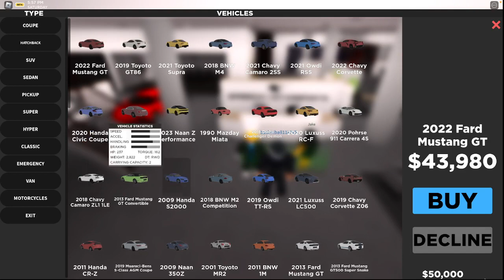My Dream Car!